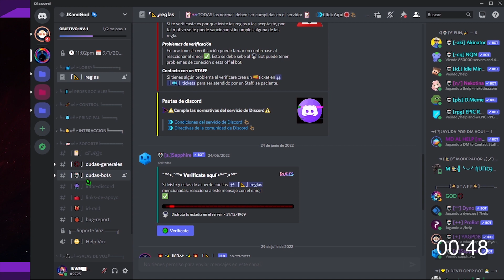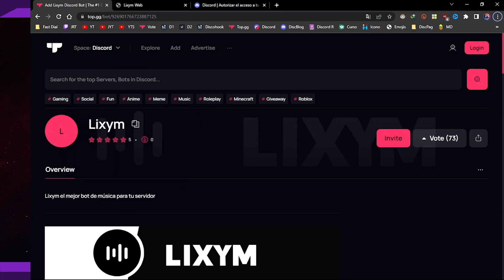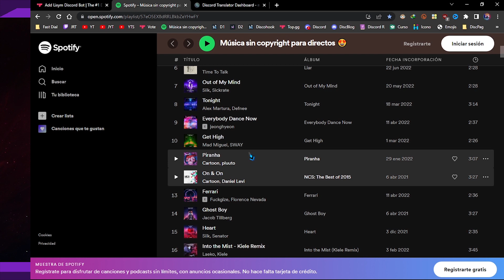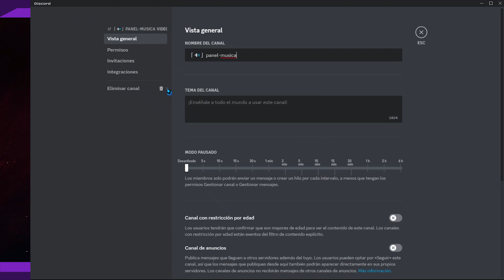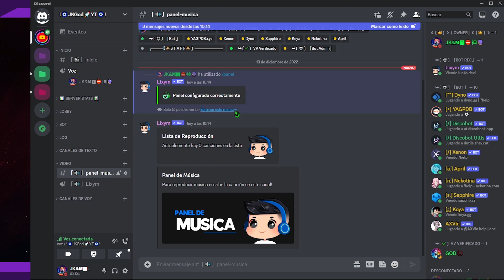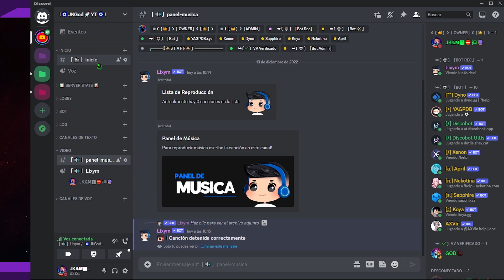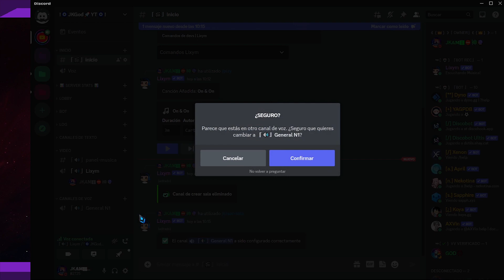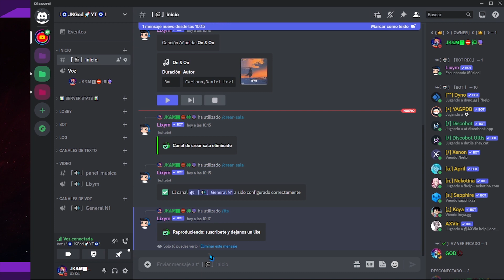🟣 Lixym - Bot de música - 2022 Discord 📡 JKamiGod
▂▃▅ 📔Descripción📔 ▅▃▂
El bot reproduce música  y tiene un comando TTS en español

Linea de tiempo del video
╭  Introducción          》  :
⎹    Publicidad              》  :
⎹    Invitación del Bot  》  :
⎹    Contenido               》 :
╰  Final                         》 :

▬▬▬▬▬▅▆█🏪▬Tiendas Online▬🏪█▆▅▬▬▬▬▬▬
📚 Office20XX Professional
🏡 Pagina oficial de la tienda

▶️ Sugerencias  ➜ 🔗
▬▬▬▬▬▅▆█🎶▬Música de fondo▬🎶█▆▅▬▬▬▬▬
🎼Song: NCS Lost Sky - Dreams